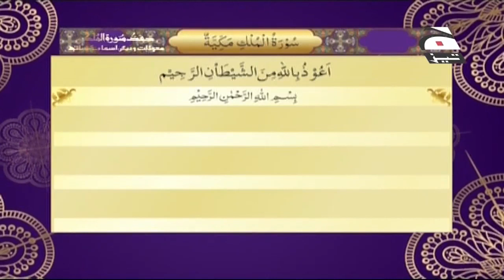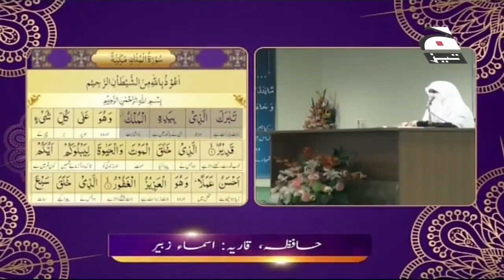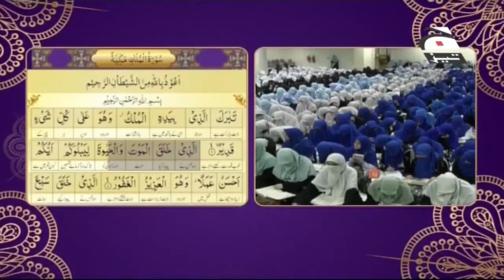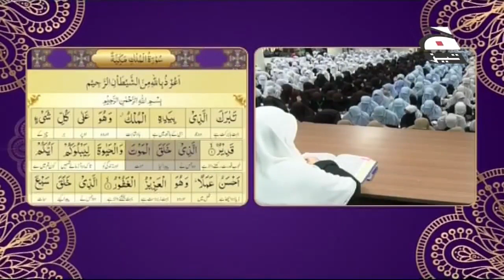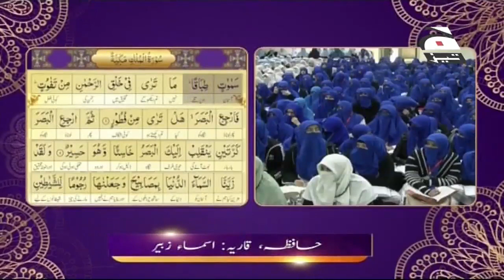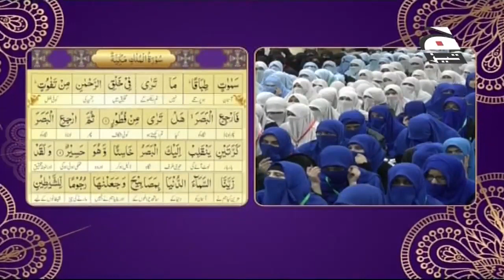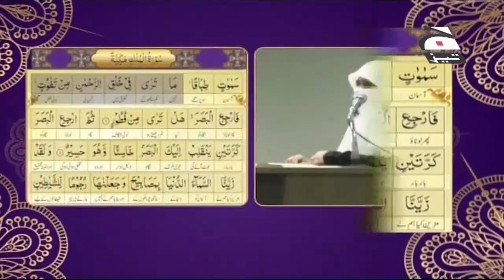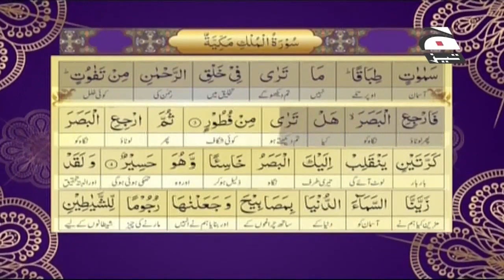Hifz Surah tul Mulk: ayat 1- 3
"There is a Surah in the Holy Quran that consists of thirty verses that call for a man until his sins are forgiven"  read it and let it Intercede for your Forgiveness, you will be saved. in shaa Allah